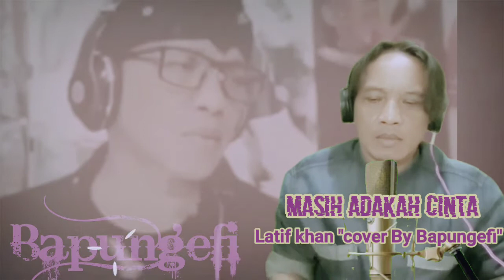Masih adakah cinta(Latief khan)"cover By Bapungefi"